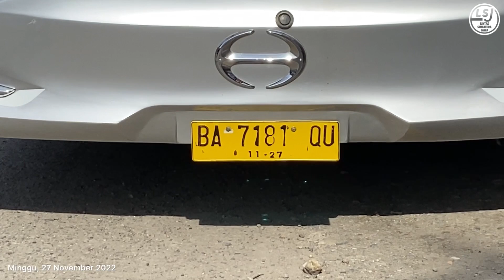DI CEK? APAKAH LAYAK UNTUK BERANGKAT, BUS MPM SR 3 DOUBLE GLASS TERBARU